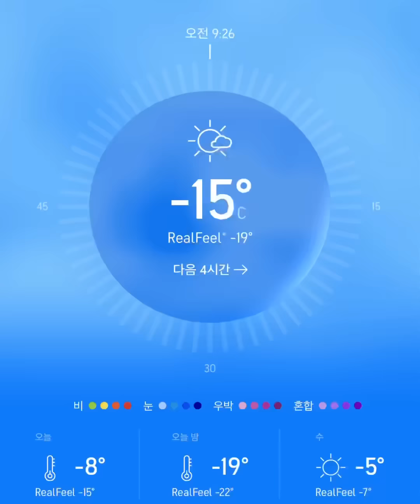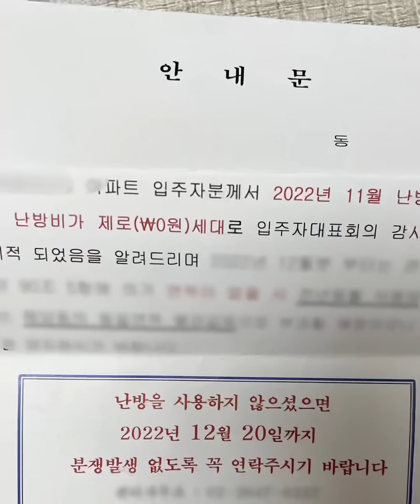강아지 키우기전에 몰랐던것들 (feat.극한견주)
견주라는 말은 잘 안쓰는 말이지만 딱 한번 써봅니다! 극한보호자 보다는 극한견주라는 말이 더 와닿기에!! 이해부탁드립니다